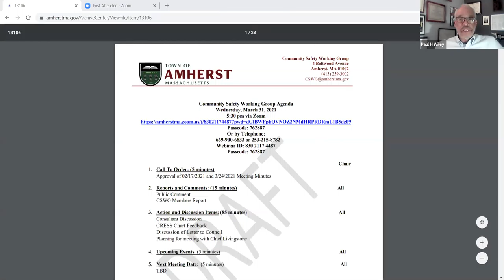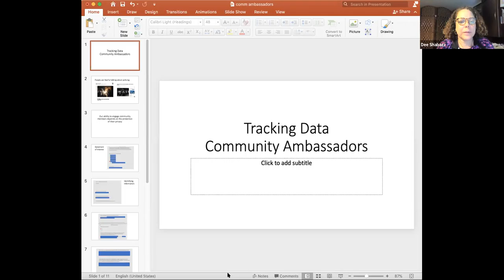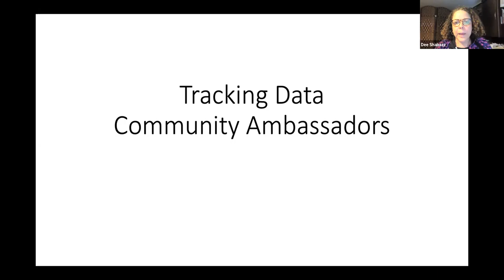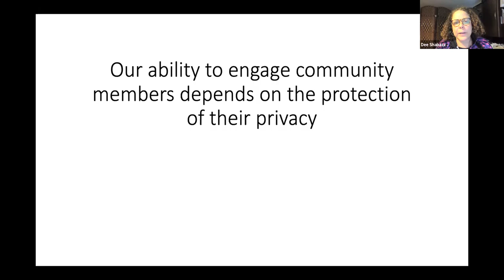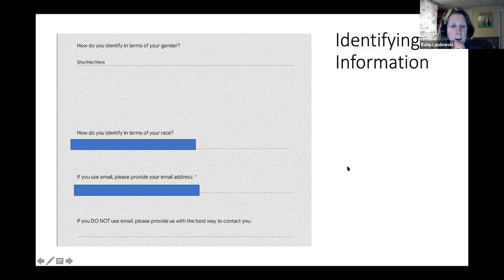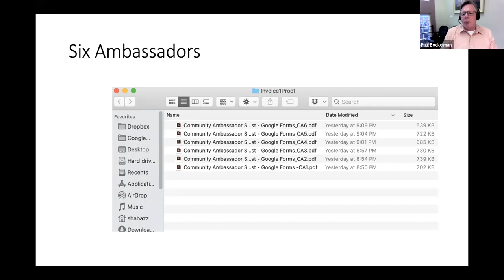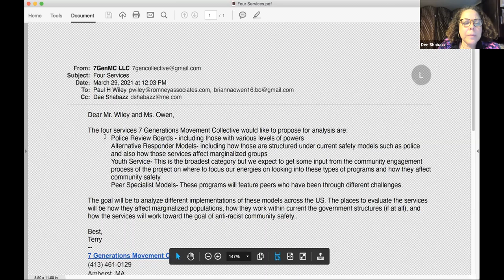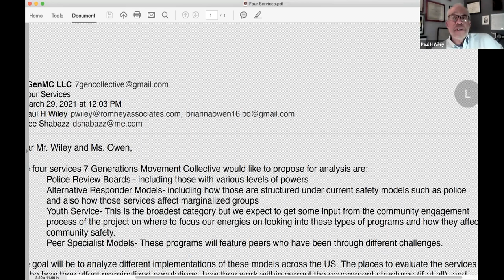Community Safety Working Group March 31, 2021